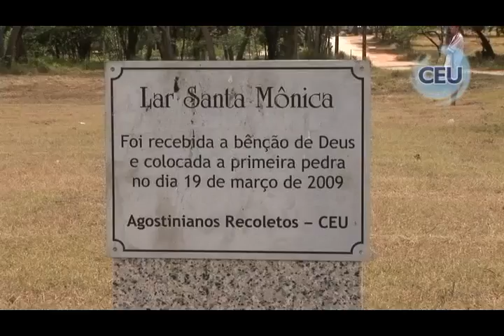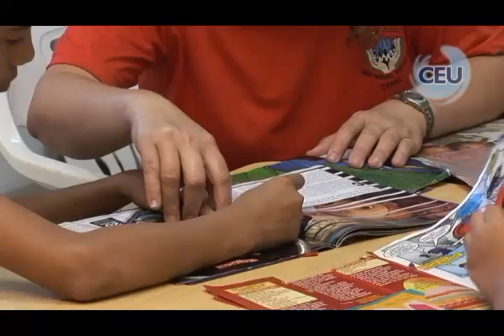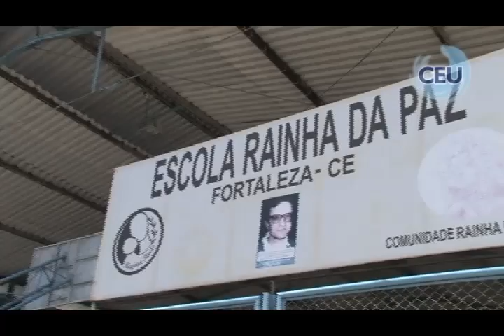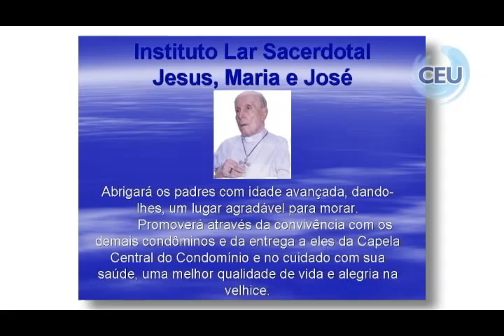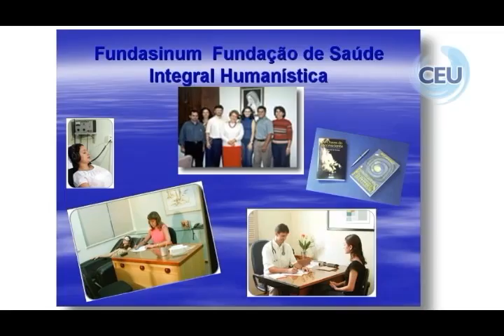Condominio Espiritual Uirapuru de Fortaleza (Ceará, Brasil)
Vídeo institucional do Condominio Espiritual Uirapuru (CEU) de Fortaleza, Ceará, Brasil, onde está situado o projeto social Lar Santa Mônica dos Agostinianos Recoletos contra a exploração sexual comercial de crianças e adolescentes na capital cearense.